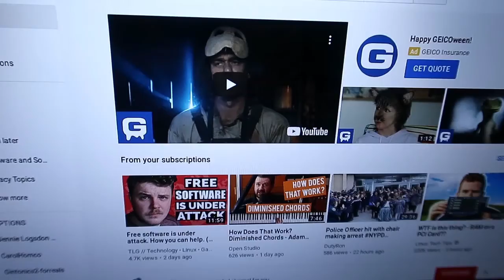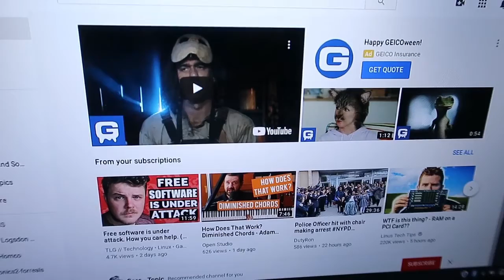Unboxing a new "Made for Linux" Laptop: Star Labtop Mk III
Unboxing a new Star Labtop Mk III from StarLab Systems. This is an ultrabook specifically designed for Linux and tested as compatible with over a dozen distros including Ubuntu, Linux Mint, Kali Linux, Qubes, Manjaro and many  many more.

Starlabtop Mk III  i7-8550u 4 Core 1.8GHZ 8 threads
Display: 13" matte 1920x1080 166 pixels per inch IPS
SSD Drive: 480GB
1 USB Type C 3.0, 2 USB 3.0
Memory: 8GB 2.4mhz ddr4
Weight: 1.2kg
Camera: 720p HD Webcam
8GB 2.7 mhz ddr4
Dimensions: 314 cm x 216 cm x 1.48cm
Battery life: 7 hours
$819
Compatible with over a dozen tested distros and Win10
UK KEYBOARD! Shift key is a little different
OS: Several Linux Distros

Privacy Focused Social Media - Open Source - Encrypted Communications

Store for BytzVPN, BraxWifi Router, and merchandise